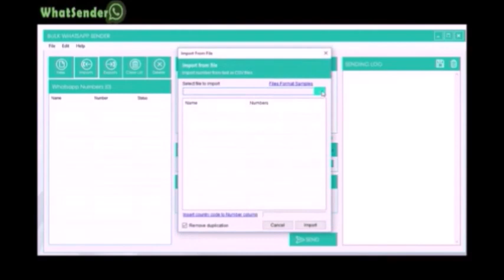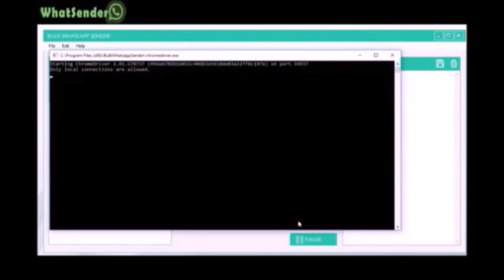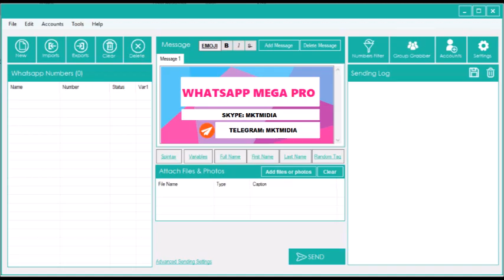Marketing With Whatsapp Shipping Empreenda Digital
Skype: MktMidia